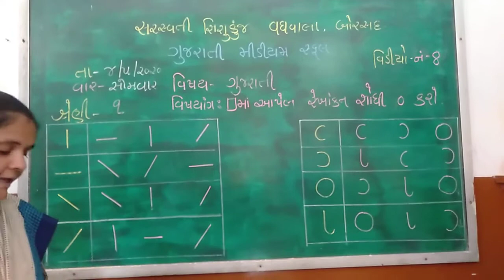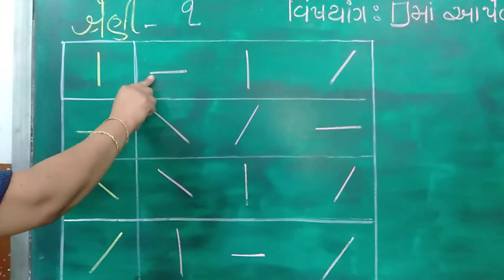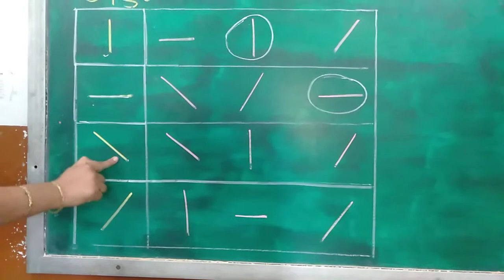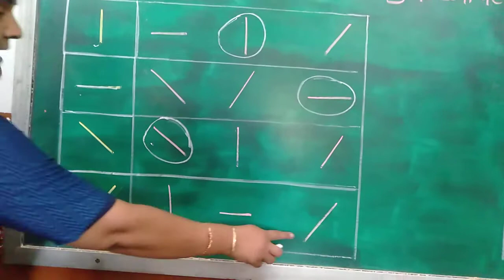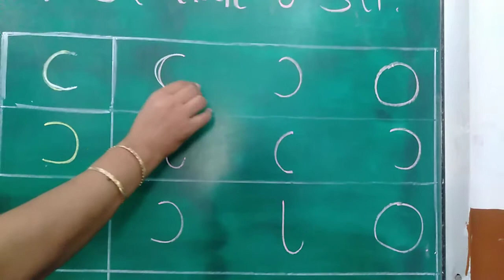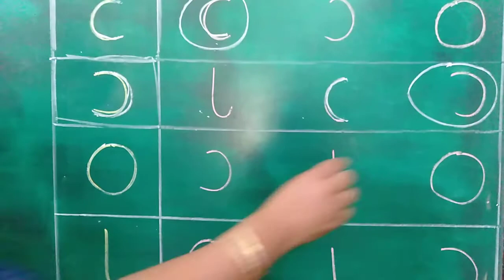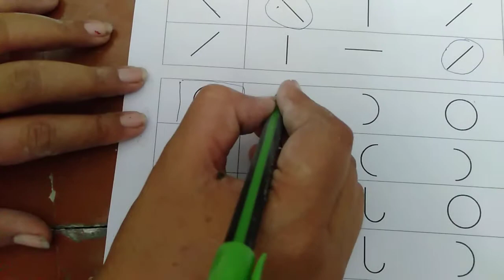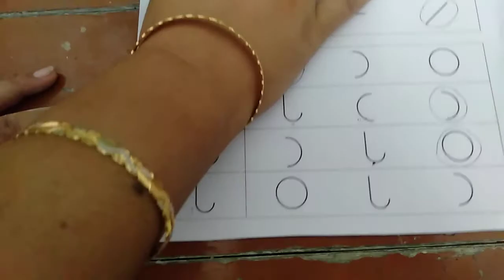શ્રેણી-૧ વિષય : ગુજરાતી વિષયાંગ : ચોરસમાં આપેલ રેખાંકન શોધી ૦ કરો